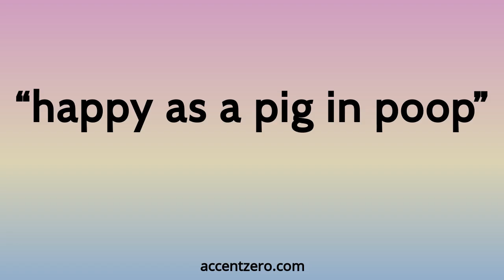Pronounce "happy as a pig in poop" - Brazilian accent vs. native U.S.